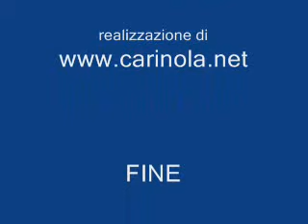24 GRANA A CARINOLA2010